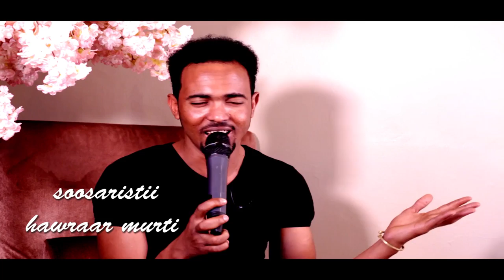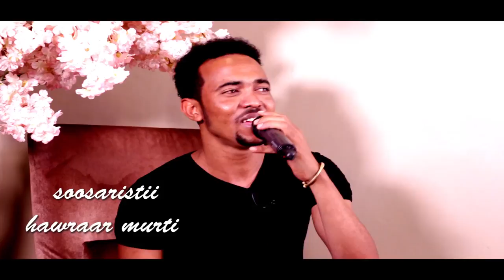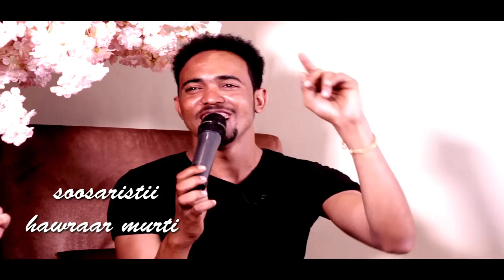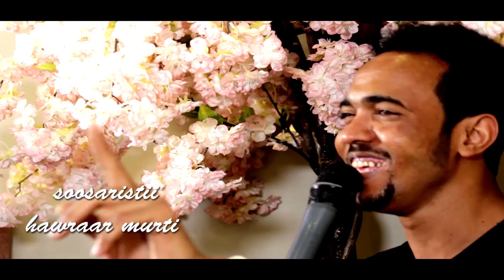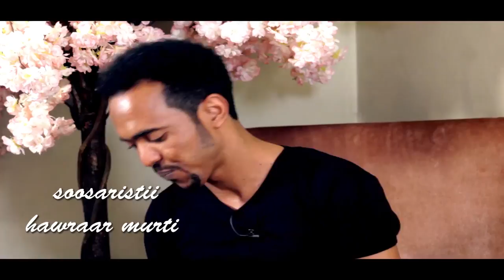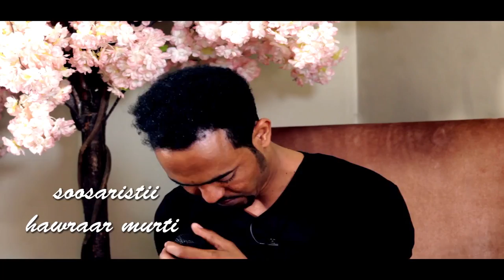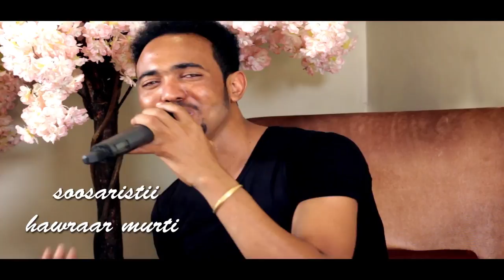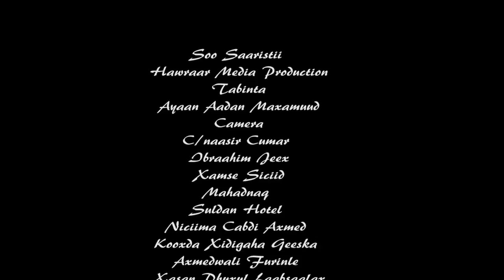CABDIRISAAQ ANSHAX BARNAAMIJKA XULKA IYO XIDIGA HAWRAAR HD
CABDIRISAAQ ANSHAX BARNAAMIJKA XULKA IYO XIDIGA